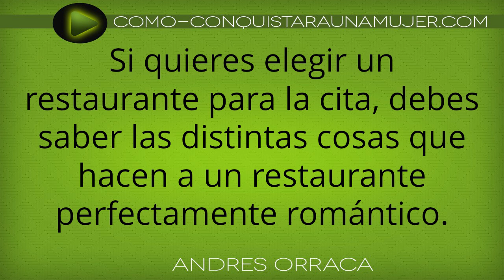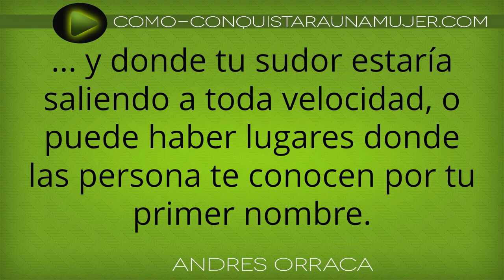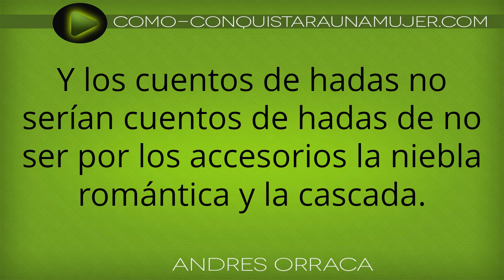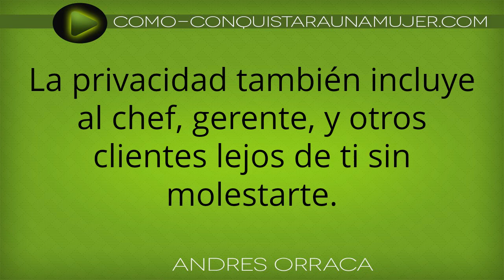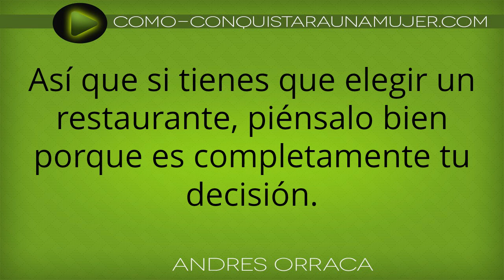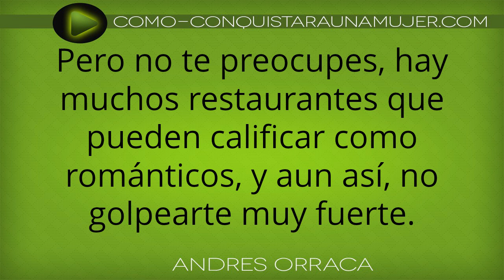Como Elegir Un Restaurante Romántico Para Una Cita Romántica - Pasar Una Noche Romántica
Como puedes elegir un buen restaurante para tener una cita romántica?

Elegir el restaurante perfecto y saber como hacer para una cena romántica, puede hacer una diferencia entre una noche romántica, y darle ese beso el mismo día, o mejor, llevártela para tener sexo en la misma primera cita...

Si no sabes donde pasar la noche, es decir, salir en esa primera cita este video te puede dar luces del cual podría ser el mejor lugar para pasarlo con tu FUTURA chica...

NOCHE ROMÁNTICAS IDEAS:

Una cena para DOS siempre deberá ser para dos, por eso en el video te hablo de como tiene que ser ese restaurante... las mesas, la distancias entre ellas y como se debería de comportar los que trabajan allí!